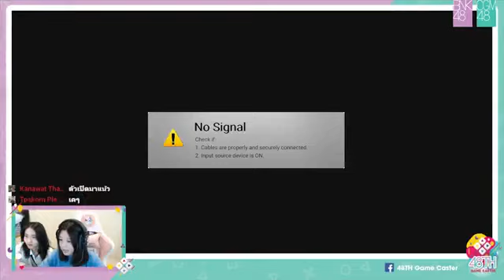48TH Game Caster: NanaBNK48 | May 1, 2024